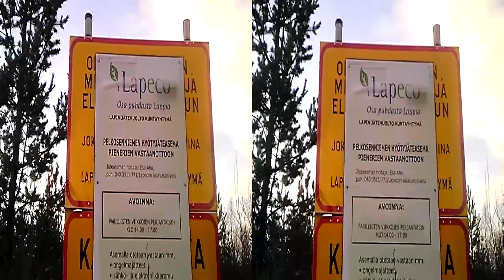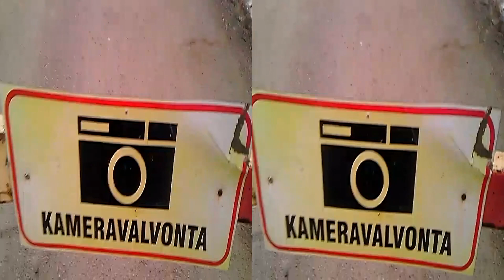TODELLISUUSMEDIA PELKOSENNIEMI HYÖTYJÄTEASEMA SIJAINTI 3 D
Katsottavissa normaali 2D:nä ja lisäksi 3D:nä. Punaisesta 3D napista valinnat.